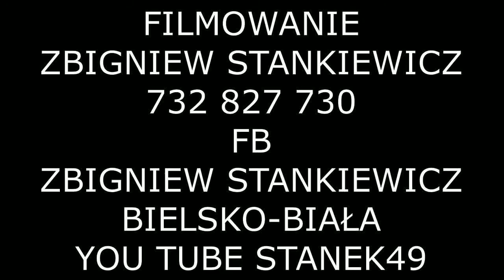STANEK49 SARNA/HEJ PRZEZ ŻYWIECKIE POLA LECI SARNA /ZA KULISAMY DOM LUDOW. WIEPRZ k/ŻYWCA 25.11.2018